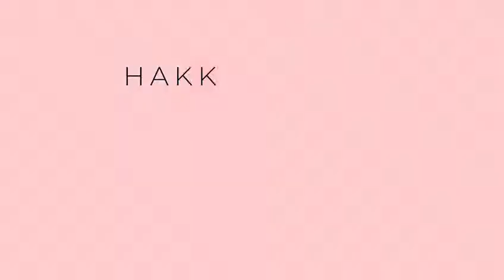CHP'den Yol Arkadaşım Hizmeti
Cumhuriyet Halk Partisi:
Yalnız yürürken tedirgin oluyorsan, otobüste veya dolmuşta son yolcu iken ürküyorsan ☎️ 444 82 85’i ara Cumhuriyet Halk Partisi Kadın Kollarımızun hayata geçirdiği YaşamHak projesi kapsamında telefonun ucundaki kız kardeşin, sen kendini güvende hissedene kadar sana eşlik etsin!